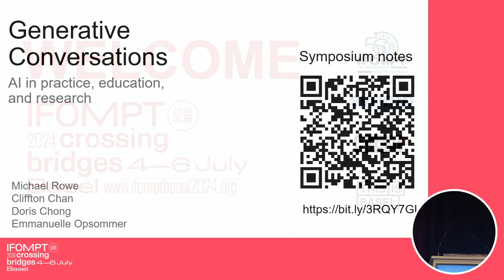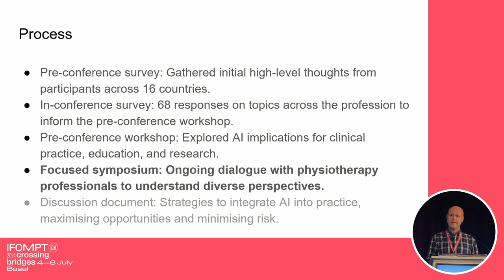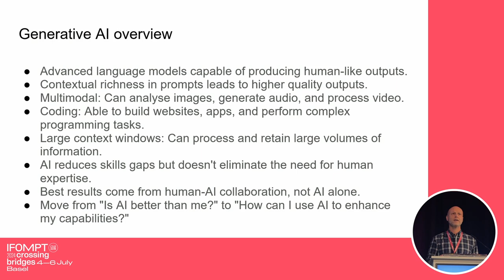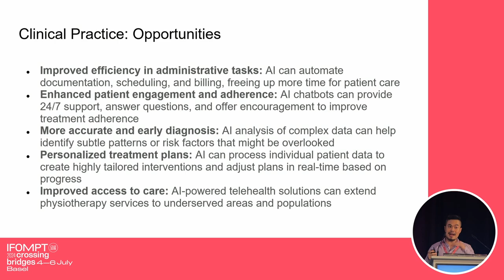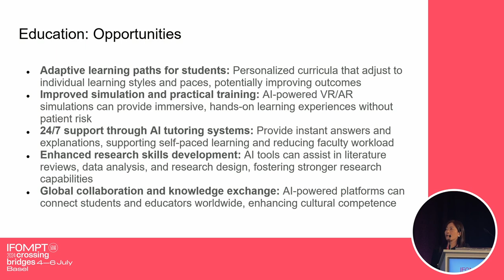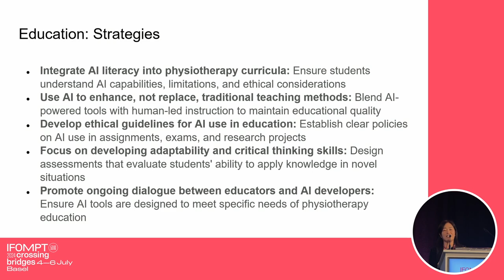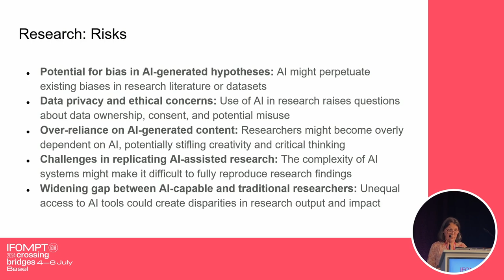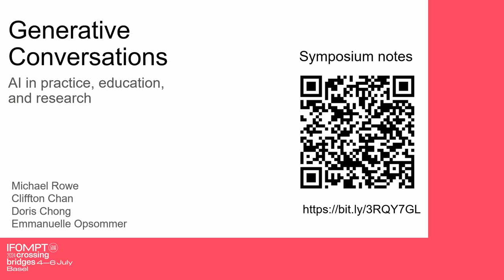IFOMPT conference - Generative conversations symposium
Here is the recording of our IFOMPT conference focused symposium on Generative AI in Physiotherapy. The session was co-facilitated by Doris Chong, Emmanuelle Opsommer, and Cliffton Chan. The symposium built on a pre-conference survey and workshop, and was the penultimate step in our collective sense-making of the impact of generative AI in physiotherapy.